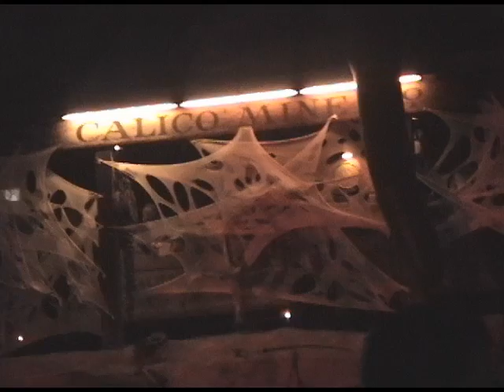The Hanging part 2 of 3, as seen from Black Widow's Cavern line @ KSF'07 (Knott's Scary Farm 2007)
Please don't comment to say this video sucks and the camerawork is horrible -- I know it does, and it is.  Since I unfortunately didn't have time to do a dedicated filming of The Hanging, I shot it while waiting in line for Black Widow's Cavern.  The results turned out even worse than I expected (e.g. long sections where the stage is completely obscured).  Since this isn't up to my usual standard of quality, I wouldn't post at all, but the other versions of the 2007 Hanging that are up have a lot of problems too, so I figured I'd go ahead and stick mine up.  If nothing else, my video is available for viewing in "high quality" format and the audio quality is much better than the other versions (until towards the end when people next to me in line start talking very loudly).  I guess it can also serve as a document for what kind of viewing experience you'll get if you decide to just catch The Hanging while waiting in line for the Mine Ride. :-)

For a bit more information, including links to the other videos of the '07 Hanging on YouTube, check out my full details

Shot October 25, 2007, at The Hanging: "It's a Mad, Mad, Mad Max World" show at Knott's Berry Farm's Halloween Haunt 2007 event.